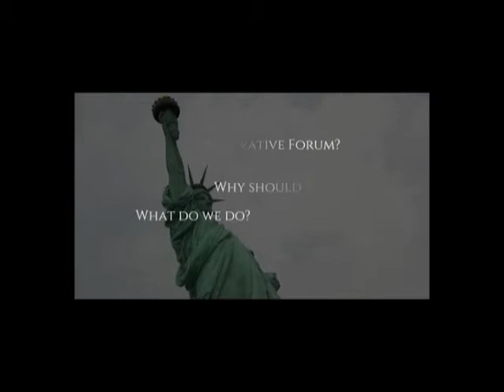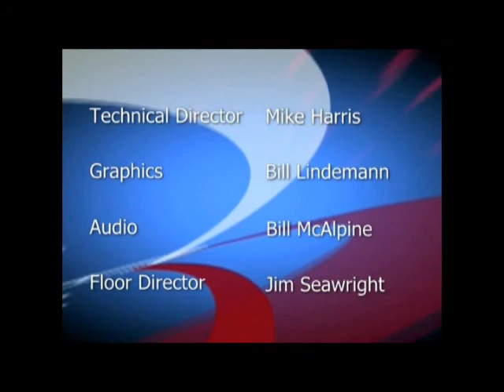The Right Side, Sam Paredes, Executive Director of Gun Owners of California, Episode 315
Chris interviews Sam Paredes, Executive Director of Gun Owners of California.

Sam has been fighting for the second amendment for his entire career. He explains how the fight has been going, what we have won, and not won. He knows what is going on in Sacramento and who is doing it. Sam formed the first PAC to fight for our gun rights.

Directed and produced by Jim Twu and Mike Harris at Cable Access channel KMVT 15 in Mountain View, CA